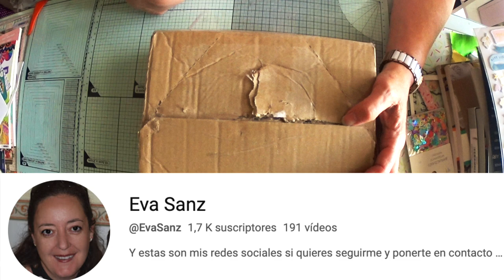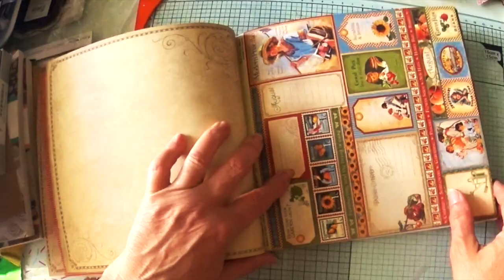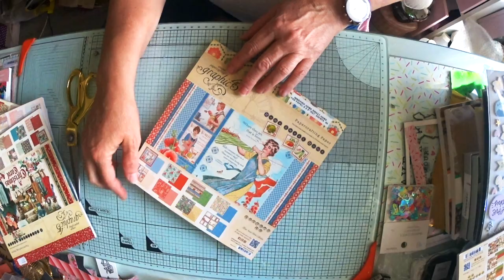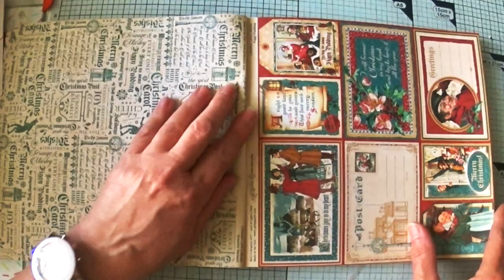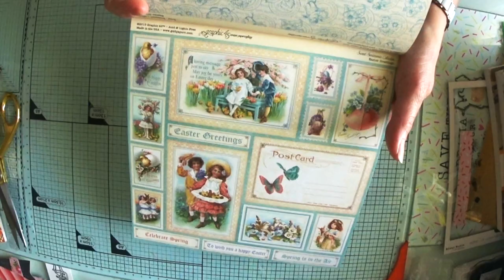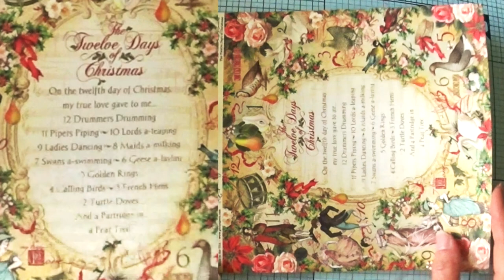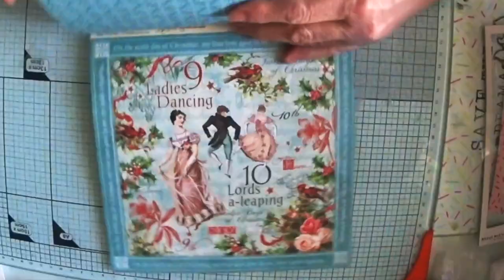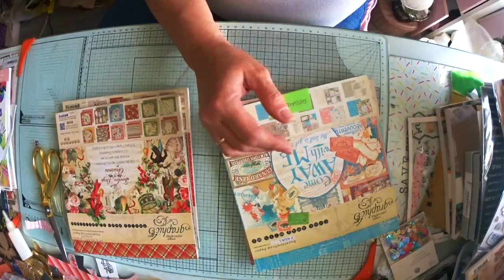Una de papeles. Pliss! one of papers please. SuSuRRoS DeL PaPeL-Scrap ESPAÑA-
SuSuRRoS DeL PaPeL
Una de papeles. ☝🏽pliss !

Hola muchacha! Cómo  andáis? Deseo que bien.
Aquí,hoy con tormentas y lluvias. Pero son miy esperadas y estamos agradecid@s por ella.
Me paso para dejaros un video de papeles. Para mí , son preciosos. ( sino no los hubiese comprado, claro) a muy buen precio.
Era de una tienda que estaba cerrando, y liquidaba. Pero no se el nombre de la tienda. Porque lo compré por mediación  de una compañera.
Espero que os entretengan in ratito. Y si os gusta me dejéis  👍🏼👍🏼que siempre ayuda a subir ánimos
Muchísimas  gracias bss y abrazos 🫂